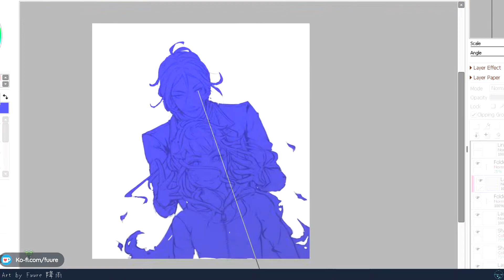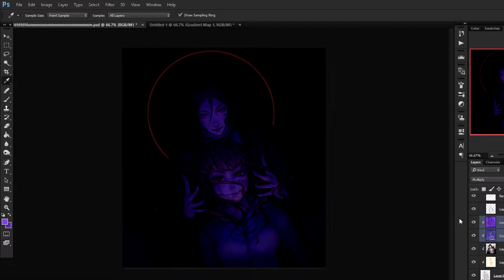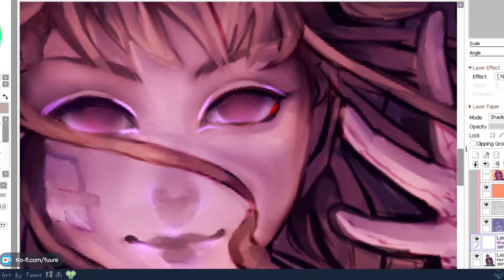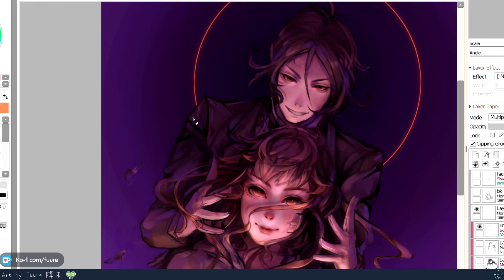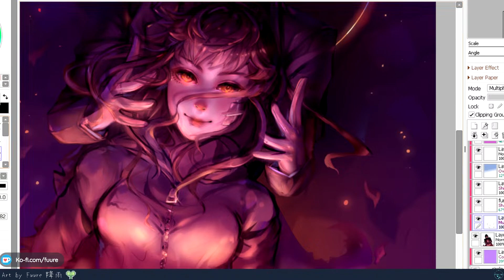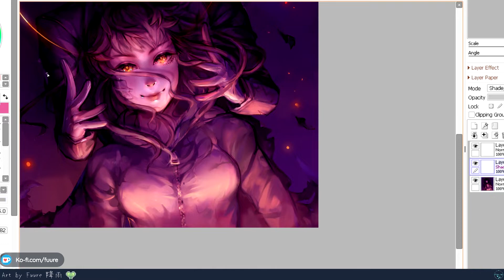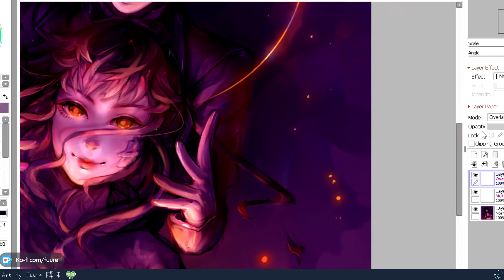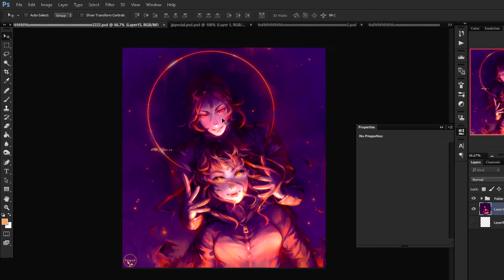[SPEEDPAINT] Sebastian Michaelis Commission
Hi friends! As you can see, my style is far from perfect! I made a lot of mistakes that I couldn't undo :P I aim to consolidate my workflow and make it more efficient!! I know it's harder to tell what I'm doing in this video, that's because there's so much crammed into it haha. if you watched it all, thank you!
-- Clear 🌱